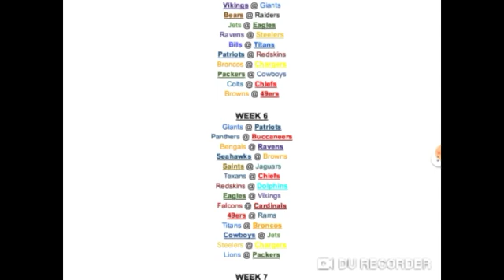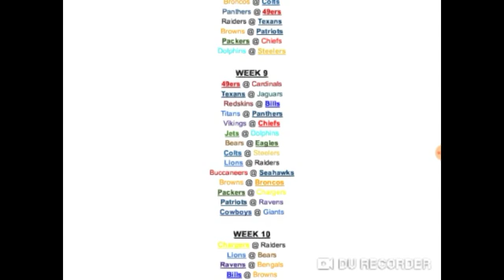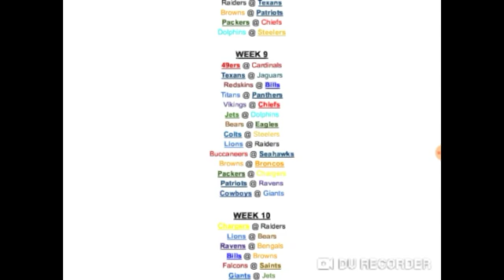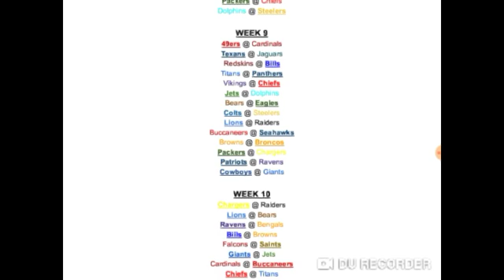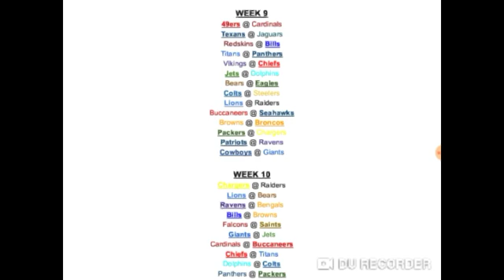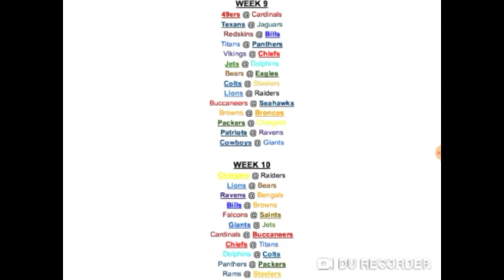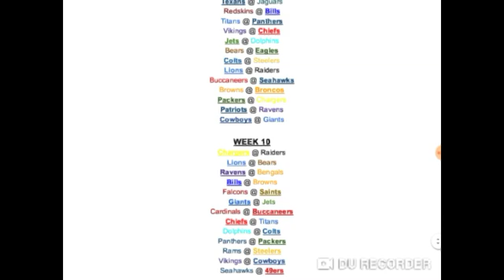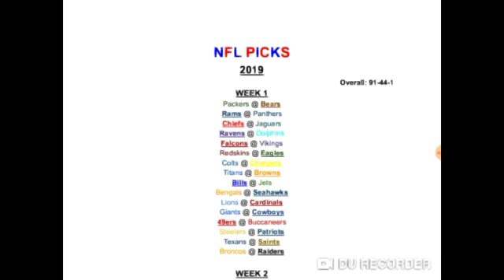My 2019 Week 10 NFL Picks